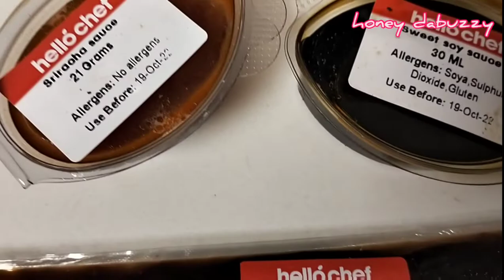simple recipe of NASIGORENG